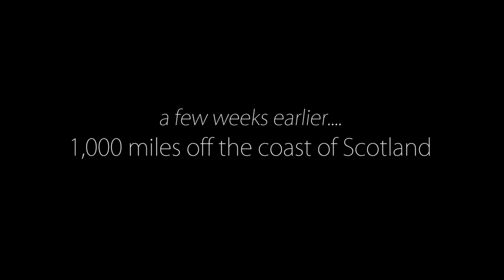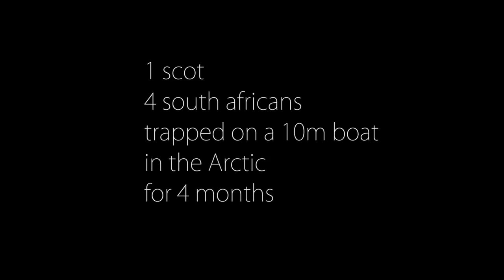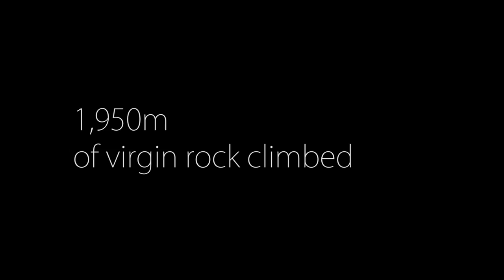Arctic Dreams Teaser (5 minutes)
In June 2012, four very excited South Africans and one grumpy Scottish sea dog set sail for the adventure of their lives.  After crossing the Atlantic from Scotland, the team did several big wall climbs on the west coast of Greenland and north coast of Baffin Island.  The most notable ascent was Improbability Drive on Impossible Wall in Greenland, a new free route that took nine days of continuous living on the wall to complete.

The team then spent another 3 months on Dodo's Delight (their 33ft fiberglass sailboat) winding their way through the Arctic islands of Northern Canada to complete the Northwest Passage to Alaska.

The project is sponsored by First Ascent Clothing, Beal, Black Diamond and Saltic, Mountain Club of South Africa, Gina Watkins Memorial Trust, Shipton Tillman Goretex Award, Clif Bar, Vega Products and Five Ten.